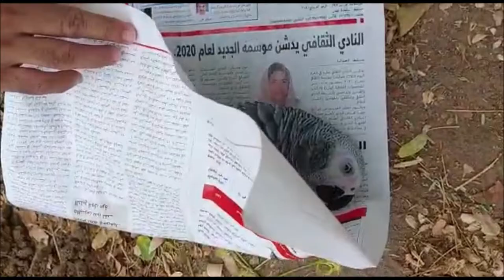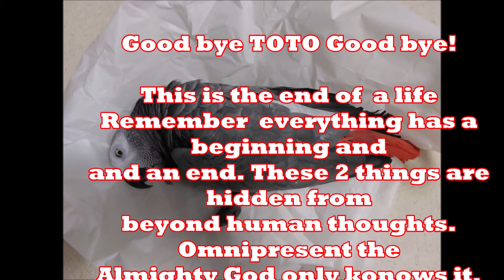The Burial of TOTO the Pet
Lemme, first talk about a few benefits of keeping pets. Pets are your friends. Your best friend doesn't always have to be human.
Pets can enhance your mood. Whether you believe it or not, pets are a great way to improve your mood and temperament. Help to control blood pressure. A source of exercise. An antidote for loneliness. Reduce stress. Long-life  Better social skills. It happened last night that was on 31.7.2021 Toto the African parrot and his partner Tutu living in a Family friend's house in Alkhuwair happily. All of a sudden it fell ill and it passed away. The burial took place the next morning. The owner of  Toto buried him sadly. When I heard the news even I felt very sad it was not long ago when I visited this family I made a video for YouTube entitled Toto and Tutu.'This shows the reality of life everything has a beginning and an end.